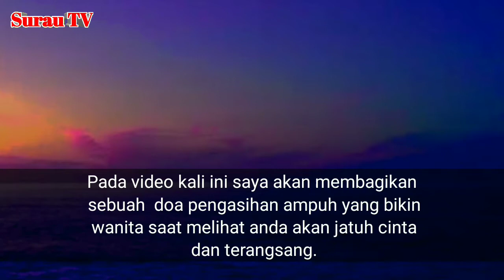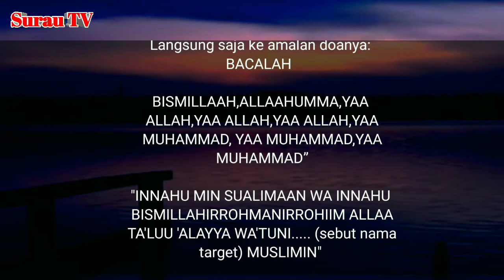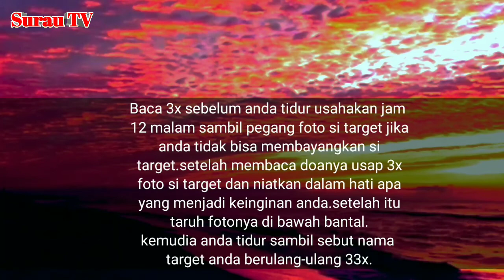BACA 3X || APAPUN YANG ANDA MINTA AKAN DITURUTI | PELET CINTA AMPUH DALAM 1 HARI || AMALKAN SEGERA.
ASSALAMUALAIKUM WR.WB

JADI DI VIDEO INI AKAN MEMBAHAS TENTANG BACA 3X  || APAPUN YANG ANDA MINTA AKAN DITURUTI | PELET CINTA AMPUH DALAM 1 HARI || AMALKAN SEGERA.

JADI APA YANG SAYA TAYANGKAN INI BISA BERMANFAAT BAGI KALIAN